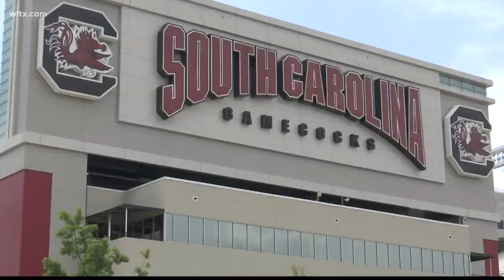Changes come with USC's first football game of the season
Only 20,000 fans will be allowed in the stadium and those fans will be required to wear a mask and socially distance.